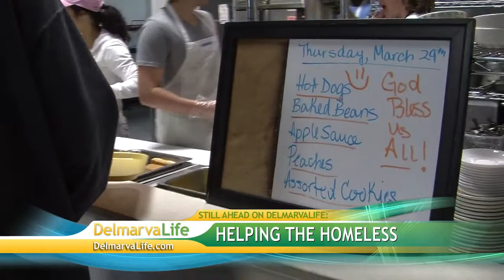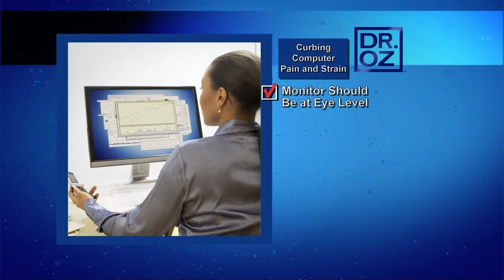Thursday, October 10th, Segment 2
Breast cancer surgery,mastectomy vs. lumpectomy,Dr. Oz tips for curbing computer pain and stress